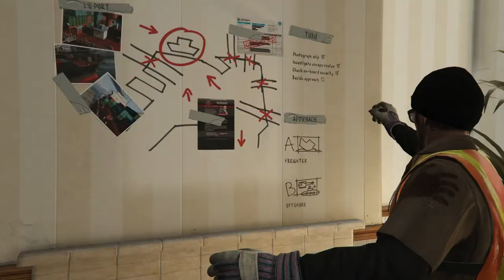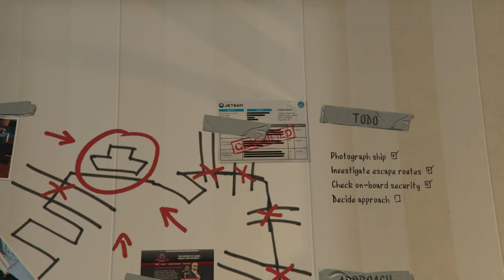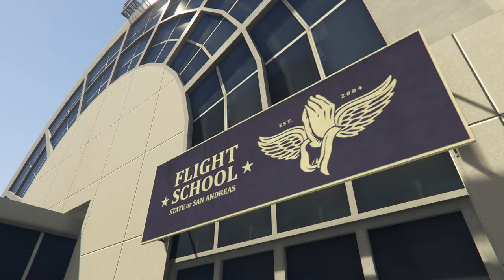Lets Play Grand Theft Auto V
My Rig:
ASUS AM4 TUF Gaming X570-Plus
Logitech K350 Wireless Wave Keyboard

All video's edited and produced with Cyberlink PowerDirector 365